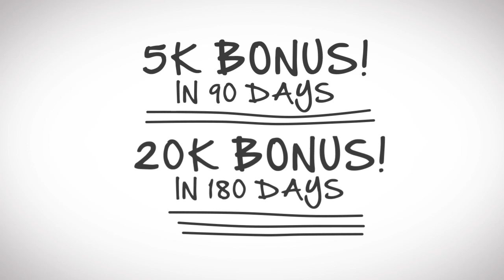Ready, Set, GO! (FR)